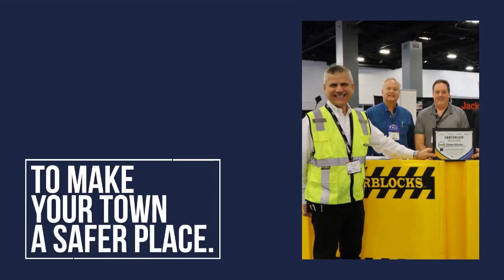Elected officials can help to reduce the effects of their local Natural disasters. inergency.com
Elected officials can help to reduce the effects of their local Natural disasters. And on a large scale, the International collaboration between science and policy-makers can help to save more lifes and reduce the effects of the next big disasters.